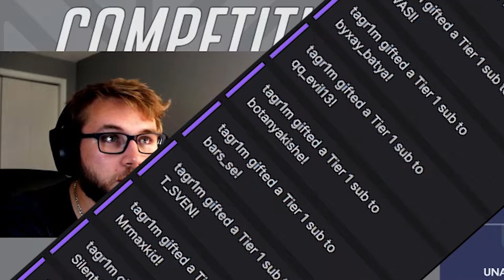Overwatch Streamers VS Some Random Russian Dude w/ Reactions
Overwatch highlights back from July 2021 with streamer's reactions.

DON'T BE A B**CH, FOLLOW Puppeach!